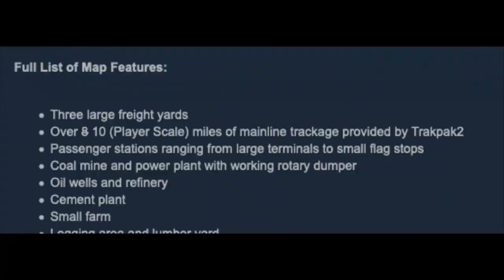Shapes And Roombas Famous Outlook On: "Realism In Gmod"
You really can't blame them though in all honesty